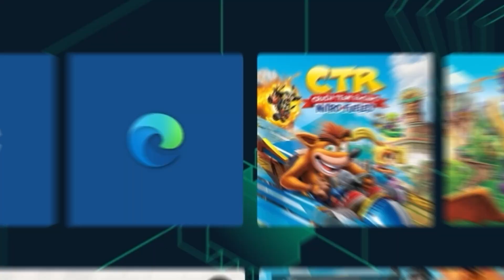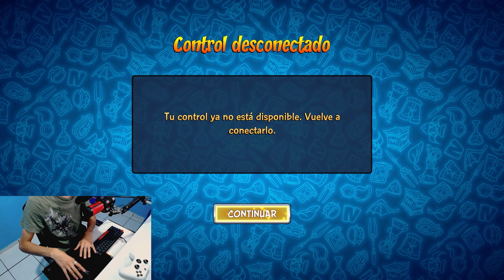¿ES POSIBLE JUGAR CRASH TEAM RUMBLE CON UN TECLADO Y UN MOUSE?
TAGS (IGNORA)
crash team rumble
crash team rumble 2023
crash team rumble teclado y mouse
teclado y mouse crash team rumble
como jugar crash team rumble con un teclado y mouse
crash team rumble pc
pc crash team rumble
crash team rumble con un teclado
jugando crash team rumble pero con un teclado y un mouse
crash bandicoot crash team rumble
crash team rumble crash bandicoot
crash bandicoot
crash
team